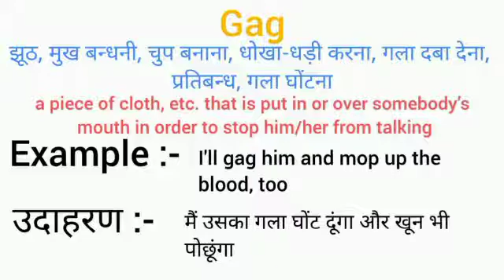Gag meaning in hindi || gag ka matlab kya hota hai || word meaning english to hindi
gag meaning in hindi
gag ka matlab kya hota hai
english to hindi
word meaning
what gag
gag का हिंदी अर्थ